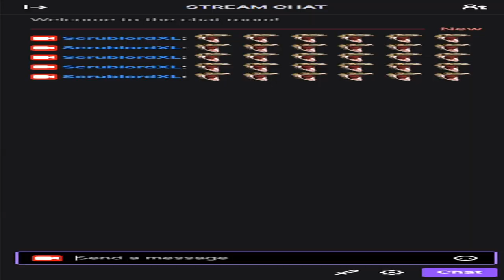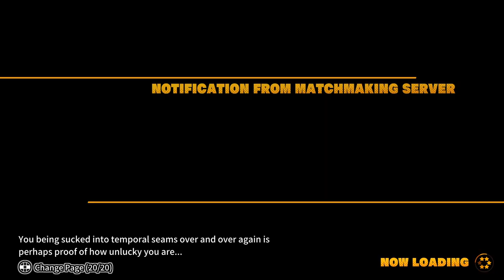Dragon Ball: The Breakers is kind of a vibe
We dwell into Dragonball: The Breakers and recorded my first impressions of the game. I'm joined by famous animator and Dragon Ball Mega Ultra Fan @Ouraknight for my journey into the zany world of Goku Land: The Anime: The Video Game: The Open Beta.

Featuring @ouraknight